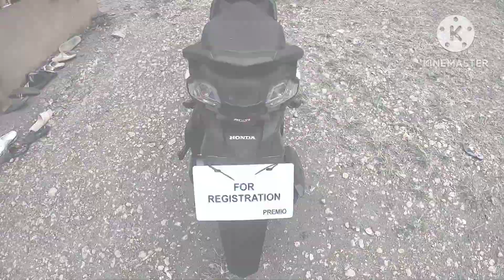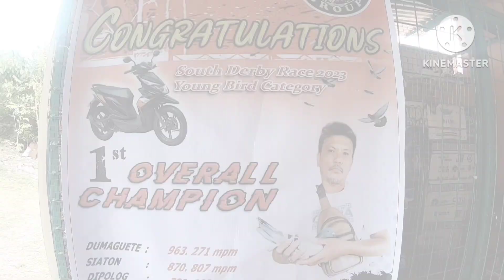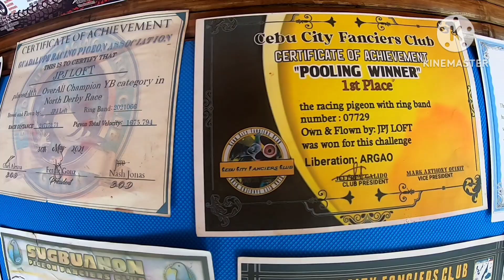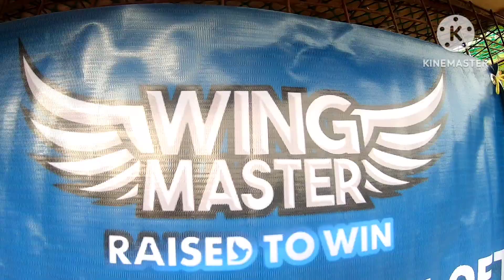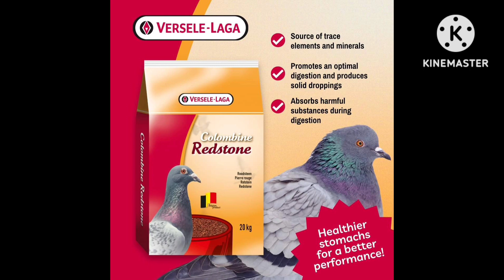MTPRC HONDA BEAT WINNER BOSS JOEL NARRA PIGEON FANCIER IN GUADUALUPE CEBU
1st ever PIGEON CLUB sa CEBU Guaranteed MULTICAB ang Pa Premyo 🥰👌

HIPODROMO CEBU RACING PIGEON CLUB (HCRPC)  NDR 2025 GRAND PRIZE MULTICAB

200 PESOS ONLY ang Ring ! 5 + 1 = 6  - Set 1k

Newbie Fanciers are Welcome to Join ..

Magandang Sign to mga ka Master sa Pigeon Industry ng Cebu .. its More ENTICING na ang mga Palaro 🚙💨

Palit namo Ring ayaw mo pag dugay basin mahutdan mo ! Next 2025 ikaw na maka drive broom 💨 Broom 💨

Pm boss Kirk James Gaviola HCRPC Racing Chairman para maka palit mo Ring...

🫡 NAPAKA CHALLENGING nito mga Ka Master !
🤙DAMI MGA NEWBIE - sumabak mag alaga ng kalapati
🤙MARAMING DIN MGA NG QUIT NA PERO BUMALIK SA PAG IIBON

🫵 Dito ma tetest kung sino ang pinaka magaling na kalapati at ngkakalapati ...

Bili2x na ! Baka ma ubusan ! Limited lang ang Ring 🥳

WINGMASTER Grains + Pellets

The first ever Pigeon Grain + Pellets Mix Scientifically formulated to Provide the stage by stage growth and development needs of Champion Racing Pigeons .

🏁 BREEDER MIX
✅Increases Fertility and Hatchability
✅Improves Crop Milk Quality
✅Toughens Squabs at Hatch

🏁 YOUNGSTER MIX
✅Promotes Muscle, Bone and Feather Development
✅Boosts Health and Immunity
✅Improves Gut Health

🏁 RACER MIX
✅Increases Flight Power and Endutance
✅Strengthens Pathogen Defense
✅Quickens Post-Race Recovery

Verselle- Laga
The Choice of Champions

✅ Ideal Pills
✅ Supra Pills
✅ BoostX5
✅ Sneaky Mixture
✅ B-Pure
✅ Colombine girt + Redstone
✅ Colombine Vita
✅ ALL IN ONE
✅ GLUCOSE
✅ HERBOLAN
✅ RECUP-LYT
✅ Orego-STIM

Mga Kalapatids Stores Available ang ating WingMaster products

👉 MANTUYONG AGRIVET
📍MANDAUE CITY CEBU

👉 TINTIN STORE
📍BASAK SAN NICOLAS CEBU CITY

👉APOYONG STORE & AGRIVET SUPPLY Dexter Angco Abelarde
📍COGON PARDO

👉 L-VIA AGRIVET
📍BANAWA NEAR JOLIBEE

👉 AJT AGRIVET TRADING
📍 Banawa Cebu City

👉LASA AGRIVET
📍 Ponce Capitol Site Cebu city

👉 Popular Feeds and Live Stocks Supply
📍C. PADILLA CEBU CITY

👉 JPLUS TRADING AGRIVET
📍 INAYAWAN BRANCH

👉 JPLUS TRADING AGRIVET
📍 SUBANGDAKU MANDAUE BRANCH

👉 THYKHUN RICE & FEEDS STORE
📍 M7 CHERRY ROSE ARCADE , CUGON CATARMAN LILOAN , CEBU

👉 AGRICO
📍 Danao Near public Market

👉 MASLOG AGRIVET
📍 MASLOG DANAO

👉 MYKHIMCHRIS STORE Brian Tejada
📍TANKE TALISAY

👉 MARCUS / AJD AGRIVET SUPPLY Archiejd Chingfarm
📍LAPU LAPU CITY  in Front of Mactan Doctors

👉 Romers Agrivet
📍 Soong, Lapu Lapu City, Cebu

👉  Kyle's Agrivet Store
📌 Sewage, Pusok, Lapu Lapu, City Cebu

👉 ANOA AGRIVET SUPPLY
📍SAN ROQUE TALISAY

👉CATEDRAL'S AGRIVET
📍MOHON TALISAY

👉 LAGTANG AGRIVET
📍 LAGTANG TALISAY

👉 MBL SARI-SARI STORE
📍 DUMLOG TALISAY

👉 AGRI CO
📍CONSOLACION BRANCH

👉 1304 VARIETY STORE
📍 TABUELAN CEBU

👉 Kevins Store
📍 Minglanilla

👉 Millinium Agrivet
📍Minglanilla

👉Bong’ One Stop Shop, Vito and Tunghaan,
📍Minglanilla

👉Abellana Marketing ,
📍Minglanilla

👉 Jesrey Store
📍 Naga Cebu

👉A.B ALEONAR STORE
📍CARCAR CITY CEBU

👉ATONG AGRIVET STORE
📍VILLADOLID CAR2X

👉 REDOBLE
📍 SIBONGA CEBU  ( MERCADO )

👉GJAP Agrivet,
📍 Argao Cozy corner looc, pob.

👉 Dwight Store
📍 Moalboal

👉 Popular Feeds
📍 Moalboal Cebu

👉Lopez A/S
📍 Alcoy BRANCH

👉Lopez A/S
📍Dalaguete Branch

👉 MELLINIUM AGRIVET
📍 DALAGUETE CEBU

👉 Adaslr Agrivet Toledo
📍Toledo Cebu

👉 Montero's Agrivet Supply Jifty Montero
📍 Location: Balamban Public Market

👉 CARKI STORE
📍 SOGOD CEBU

👉RJ AGRIVET TRADING Rj Uy
📍 BOGO CITY CEBU